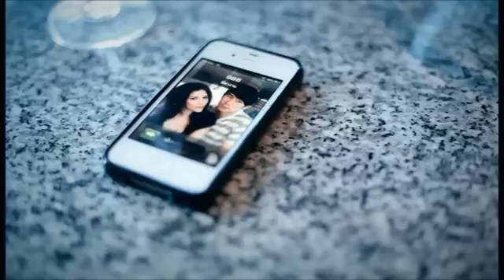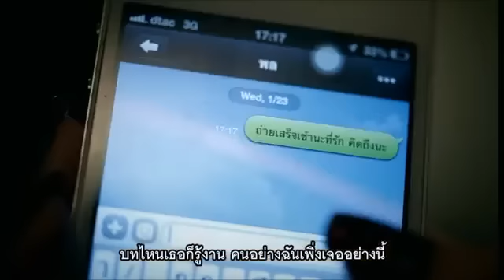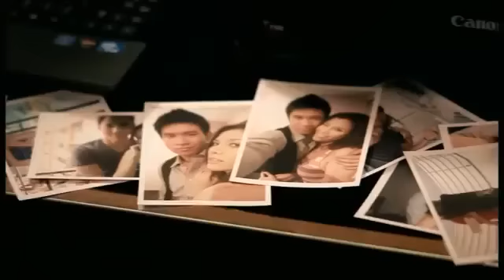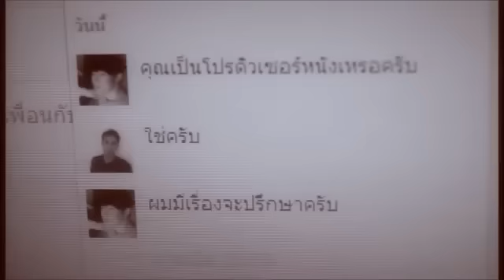មនុស្សអាឌិតរកស្នេហ៍ពិតអោយសង្សារ(ព្រាបសុវត្តិ)【MV បទថៃ】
By ប៊ុនធឿន​ ភ្នំព្រឹក